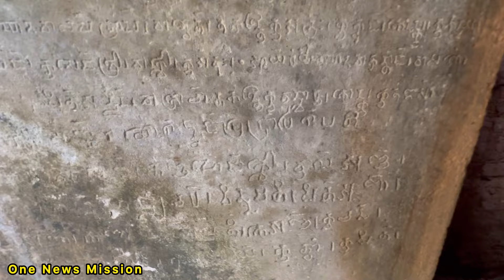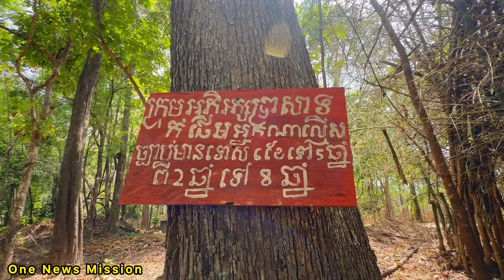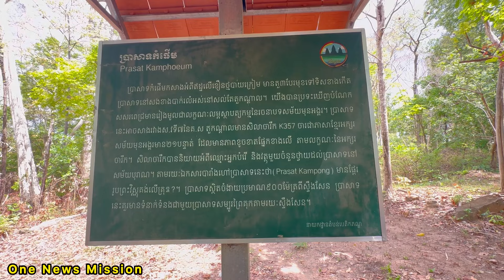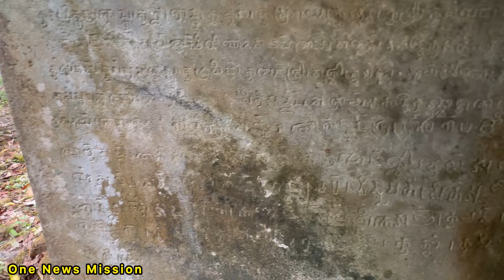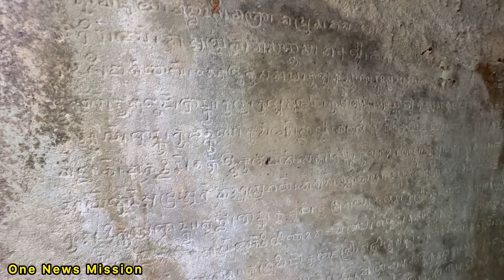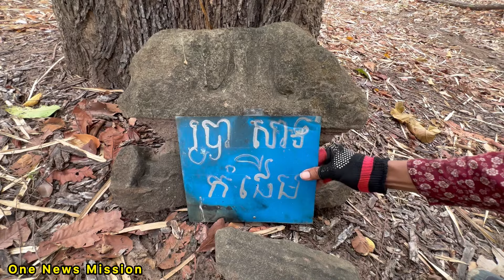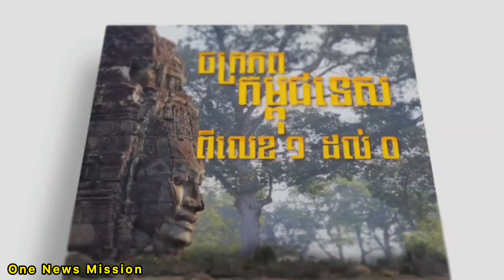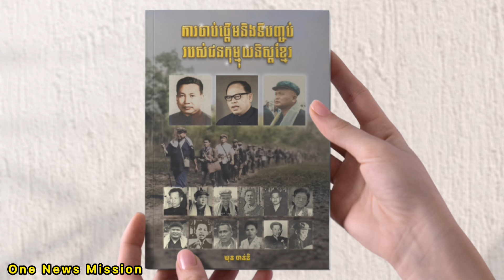ពិត​ជា​ឈ្មោះ​ចម្លែក​មែន​! ប្រាសាទ​កំផេីម​នៅ​ក្នុង​ព្រៃ​គួរ​ឱ្យ​ស្រណោះ​ណាស់​ | Kampong Temple